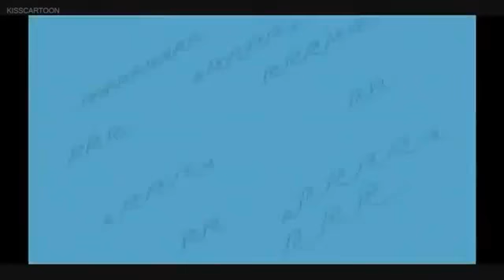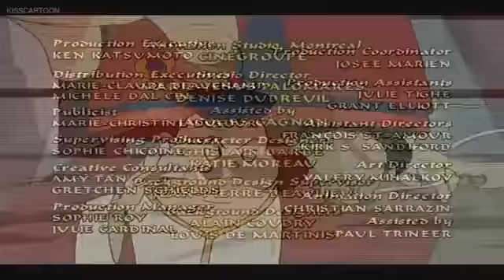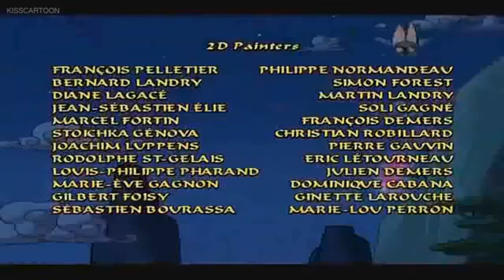Sagwa, the Chinese Siamese Cat The Four Dragons 032B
Sagwa (a kitten), her siblings, and her parents are owned by a Chinese official called "The Foolish Magistrate" (since he tends to make laws and proclamations rather grandiosely and illogically) in 19th Century China. She and her parents are "scribe" cats, who transcribe the magistrate's words to paper in beautiful calligraphy. The series begins by showing how Sagwa came to the magistrates favor by negating one of his foolish laws at the same time ink-staining her face to appear as a Siamese cat. She has many adventures with her siblings, her friend Fufu (a bat), and the local village cats who don't live as luxuriously as her and her family.